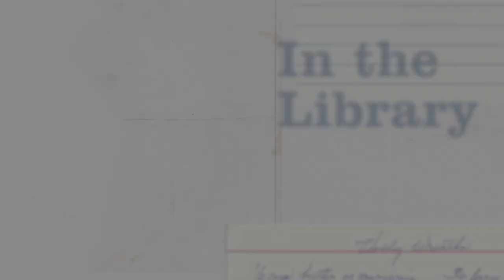The History of Indigenous Salmon Fishing in Alaska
Toni Tipton-Martin discusses indigenous Alaskan fishing practices.